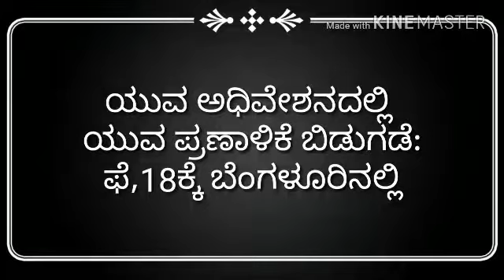ಕೃಷಿಗೆ ಯಾವ ಉತ್ತೇಜನ ನೀಡಿದ್ದೀರಿ? ಸರ್ಕಾರಗಳಿಗೆ ಯುವ ರೈತ ಮಹೇಶ್ ಪ್ರಶ್ನೆ